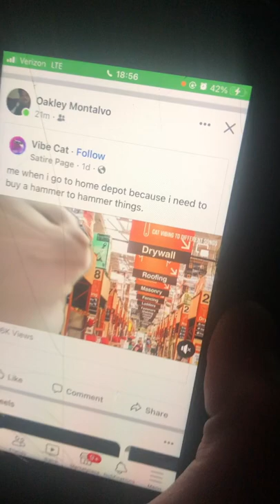Vibe Cat synced with hold music